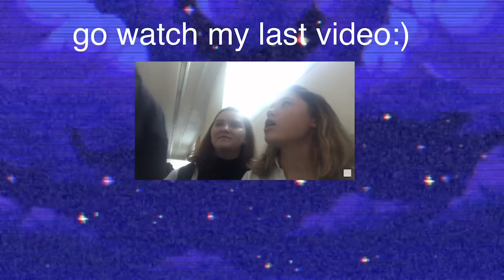vlogsgiving day 1 || samantha marie